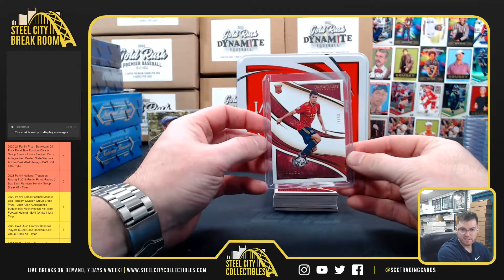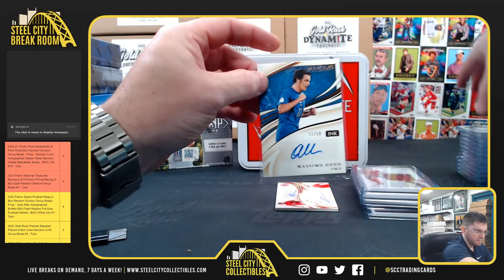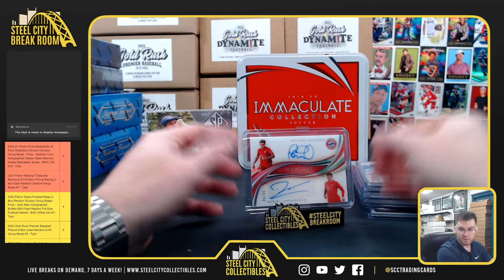2020 Panini Immaculate Soccer Box - Will H